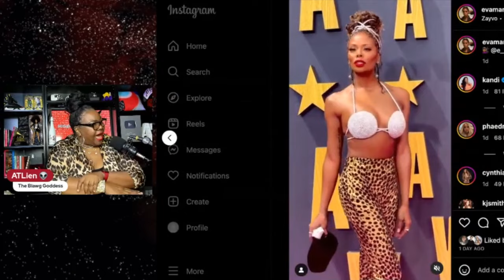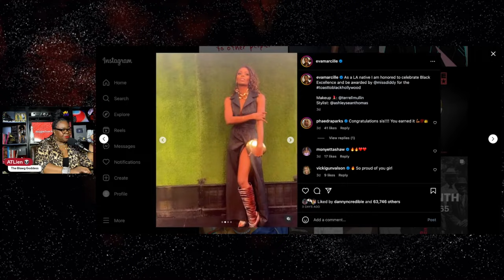Eva Marcille's DRAMATIC Weight Loss + Why She's NEVER Returning to Real Housewives of Atlanta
Eva Marcille hit the red carpet of the 2023 BET Awards where she revealed a sleek new look.  The ANTM alum appeared much slender than usual and many noticed her trimmed down physique.  Eva is on the heels of a divorce from Atlanta attorney Michael Sterling and is currently feeling a resurgence in her career with a lead role in Tyler Perry's All The Queen's Men which premiere's it's 3rd season July 20th on BET+.

FULL VIDEO + CALL INS: Tasha K LIED in Bankruptcy Ct?! | RHOA S15 Ep8 Ratings & Review | Nyoni is FREE | Trina NOT Pregnant

TASHA K Ran Out of GEORGIA?! Flees to Florida After Cardi B Loss | Re-Files Appeal to Buy Time

*** SUPPORT ***

*** READ ME! ***

*** Mailing Address ***

*** FOLLOW ME ***